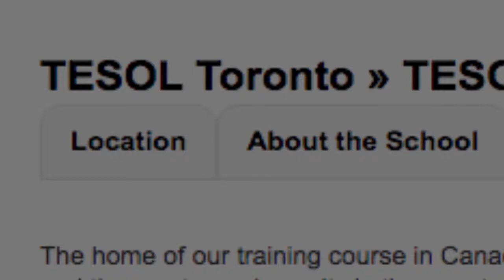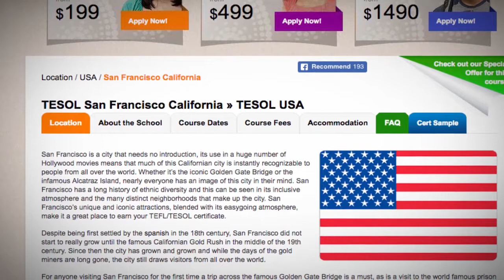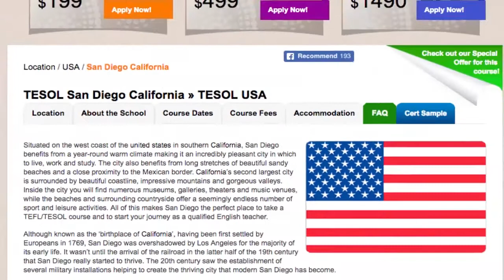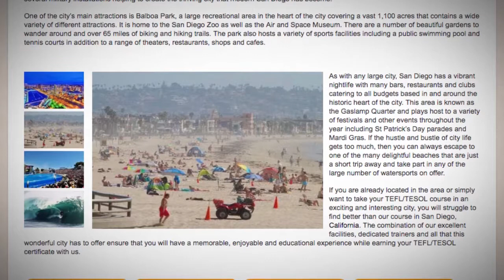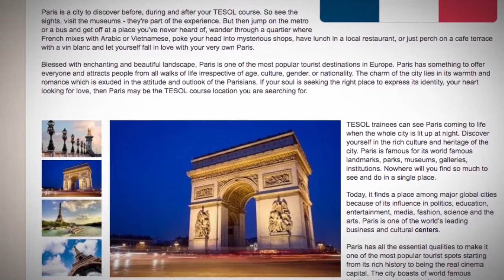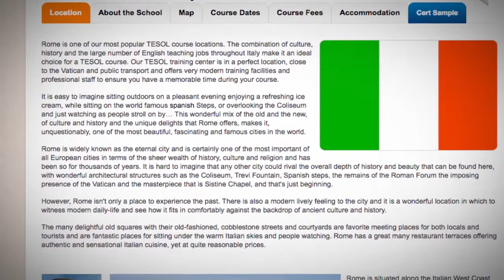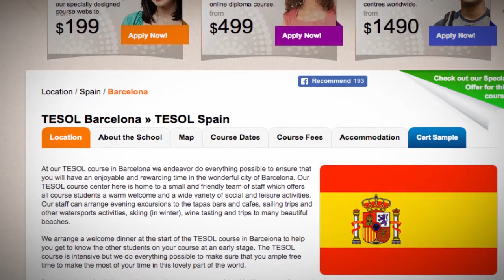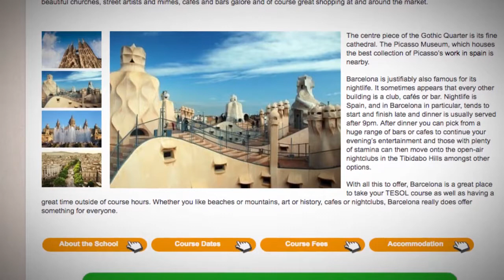TEFL Locations For Romantic People | ITTT TEFL BLOG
In this medley, we tell you about several countries where your soul will be filled with love. Teach English and be happy with ITTT!